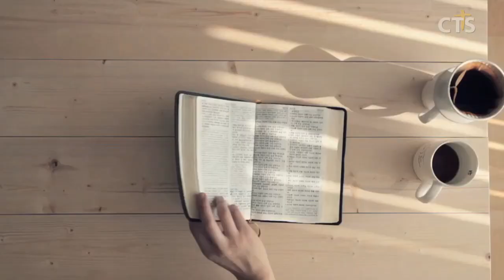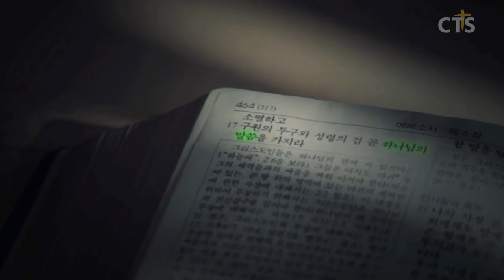윤호균목사 설교_화광교회 | 감사합니다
감사합니다

시편50:14-15
50:14 감사로 하나님께 제사를 드리며 지존하신 이에게 네 서원을 갚으며
50:15 환난 날에 나를 부르라 내가 너를 건지리니 네가 나를 영화롭게 하리로다